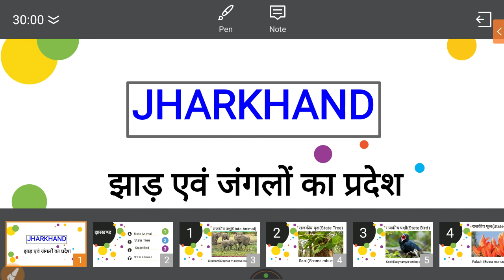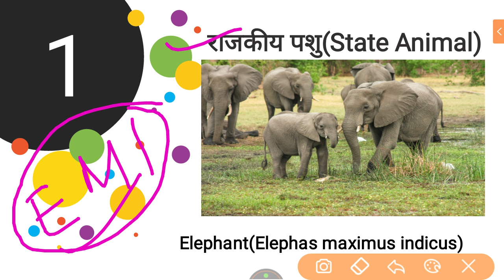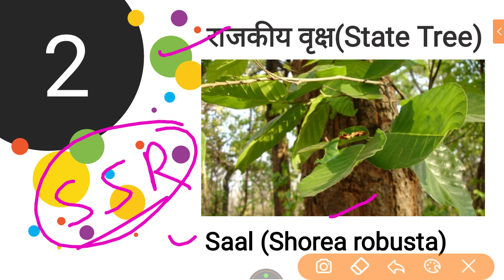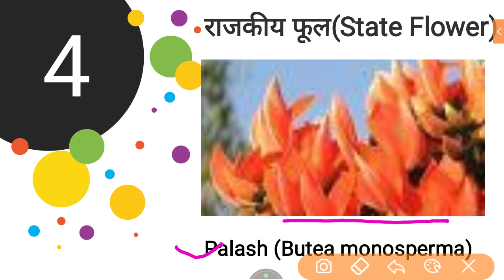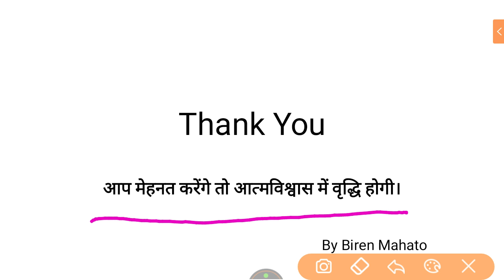Jharkhand state Animal,Flower,Bird,Tree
About me:I am Biren Mahato.
About this video: Is video me maine state animal,Bird,flower,tree ke name aur scientific name bataya hai video pasand aane par like aur share karen.